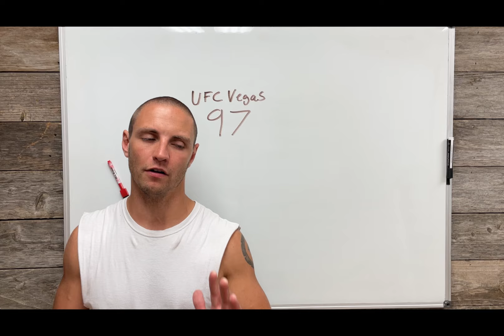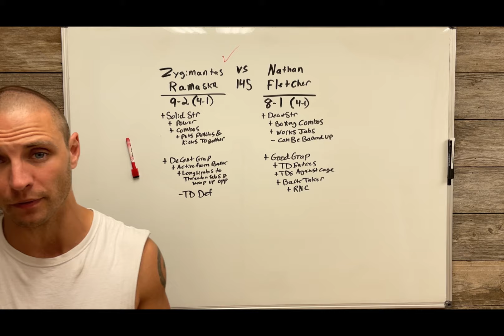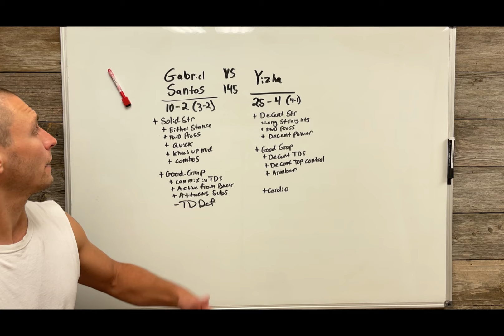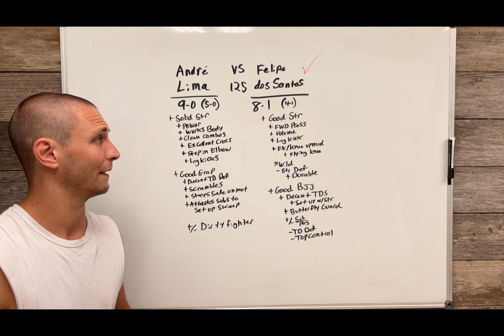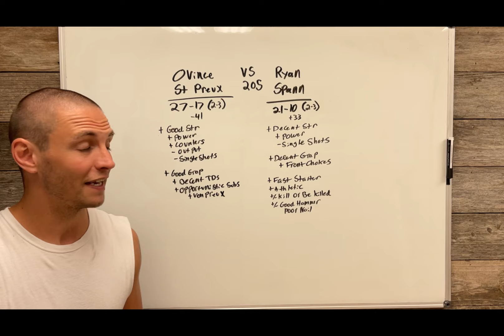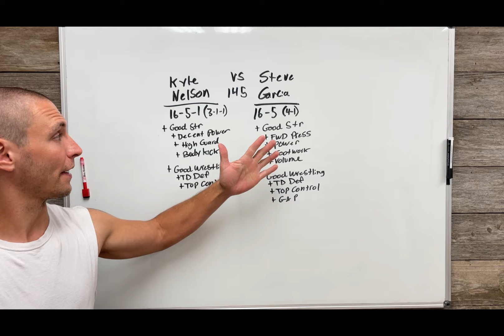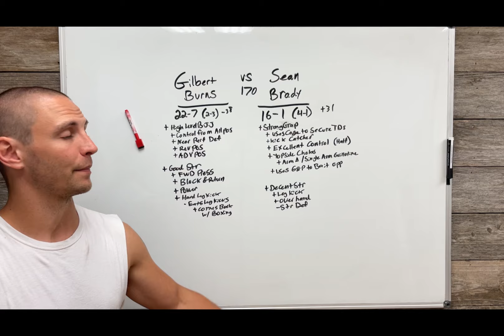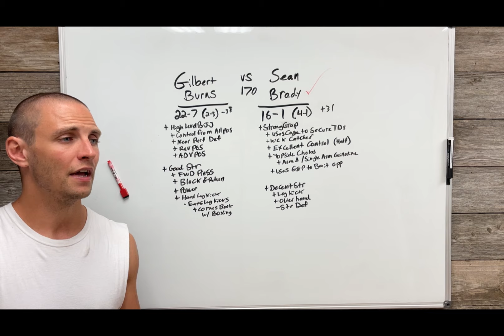UFC Fight Night Burns vs Brady Full Card Analysis, Prediction & Breakdown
UFC Vegas 97 Full Card Breakdown, Preview, Predictions, and Analysis.

0:00 Intro
0:45 Zygimantas Ramaska vs Nathan Fletcher
5:07 Andre Petroski vs Dylan Budka
7:42 Jaqueline Amorim vs Vanessa Demopoulos
11:19 Gabriel Santos vs Yizha
13:47 Andre Lima vs Felipe dos Santos
18:02 Isaac Dulgarian vs Brendon Marotte
19:26 Ovince St Preux vs Ryan Spann
22:27 Rongzhu vs Chris Padilla
24:48 Trevor Peek vs yanal Ashmouz
28:26 Kyle Nelson vs Steve Garcia
30:44 Jessica Andrade vs Natalia Silva
33:21 Gilbert Burns vs Sean Brady